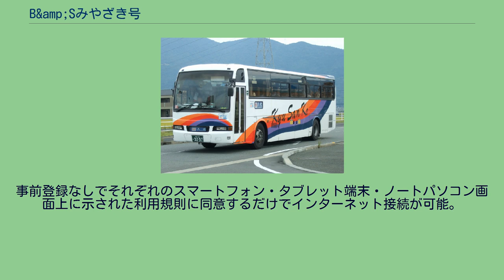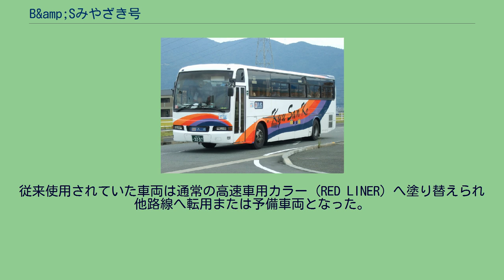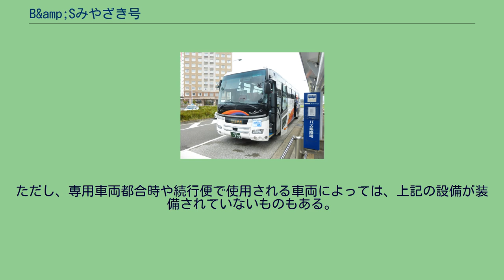B&amp;Sみやざき号